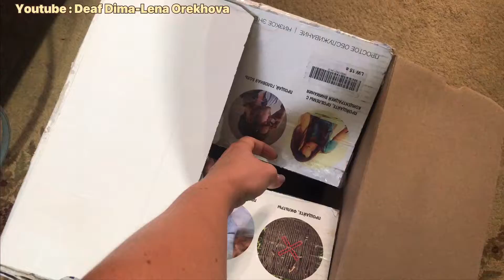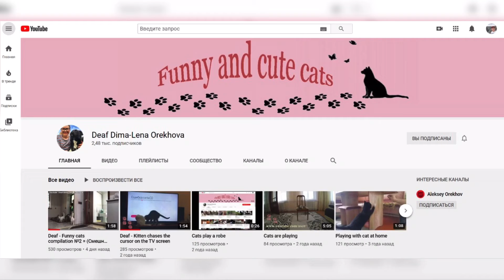#6 Я ржал целый час/ милые котами/ Смешные кошки/ Приколы с кошками и котами/ смешные видео